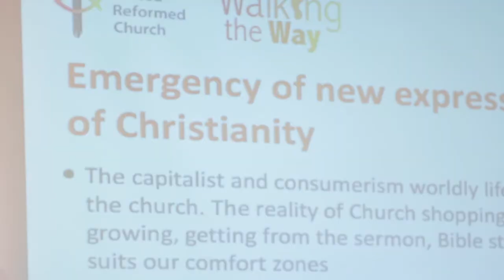Peggy Kabonde - Second Session